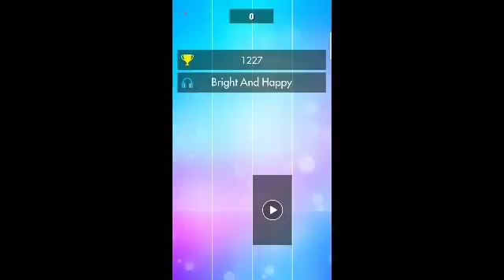Magic Tiles 3 new song - Bright and Happy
Enjoy another great Magic Tiles 3 music video with HD sound and no distractions. There is no commentary and only the game sound is recorded.

I couldn't quite make it to three crowns. Lovely melody nonetheless! Magic Tiles 3 is getting more popular every day and songs like Bright and Happy are only helping!